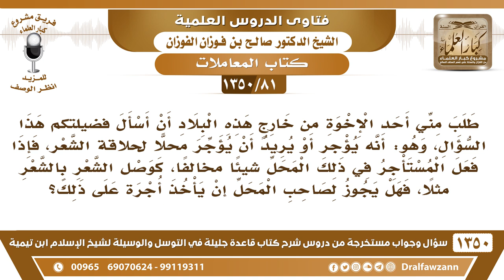[81 /1350] رجل يريد تأجير محلا لحلاقة الشعر، فما حكم الإيجار إذا قام الحلاق بأمور غير شرعية؟ الفوزان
[81 /1350] السؤال: طلب مني أحد الإخوة من خارجٍ هذه البلاد أن أسأل فضيلتكم هذا السؤال، وهو: أنه يؤجر أو يريد أن يؤجر محلًا لحلاقة الشعر، فإذا فعل المستأجر في ذلك المحل شيئًا مخالفًا، كوصل الشعر بالشعر مثلًا، فهل يجوز لصاحب المحل إن يأخذ أجرة على ذلك؟
 الجواب: لا تؤجر إلا من تثق به، تعلم أنه لا يعمل محرم، ولا يحلق حلاقة محرمة، ويشترط عليه أنه يلتزم بالحلاقة الشرعية، من أجل أنه إذا خالف؛ تخرجه، تقول: هذا مخالف للشرط، فأنت اضبط أمورك، لا تؤجر من هب ودب وبعدين تقع في حيرة معه، وهو يتسلط عليك ويقول: أنا مستأجر أن تأخذ الأجرة من الأول اشترط عليه.
للاشتراك في قناة الشيخ صالح الفوزان
أسئلة وأجوبة من شرح قاعدة جليلة ( 1350 ) مقطع

للاستفسار والإقتراحات والدعم
رئيس الفريق
لمشروع كبار العلماء